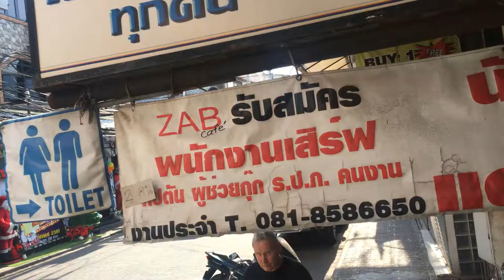【タイ・パタヤ】昼のウォーキングストリートを歩く2018年初★自宅にいながら世界旅行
タイのパタヤ・ウォーキングストリートを昼に歩いた街の様子です。
ラン島へ行く際のバリハイ埠頭への行き方の参考になればと思います。

【関連動画】
パタヤからラン島へ行った気分に浸る